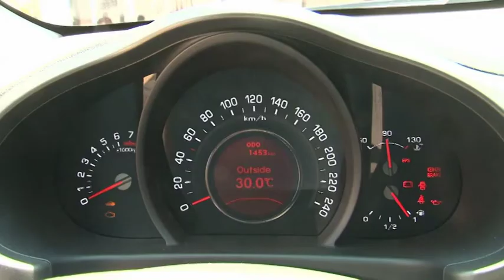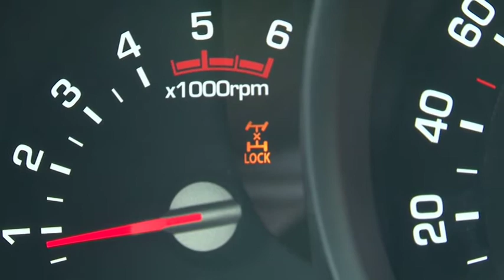Kia Sportage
Fast 17 Jahre nach der ersten Generation präsentiert KIA die mittlerweile dritte Auflage seines Erfolgs SUVs -- dem Kia Sportage.